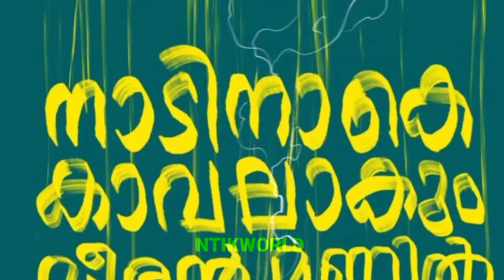Minnal Murali | Behind The Scenes | Tovino Thomas | Basel Joseph | Netflix | Ntikworld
I entertain you and i enjoying making it..!😍